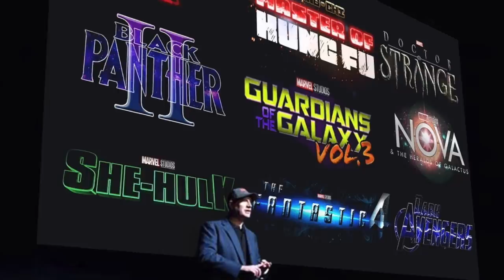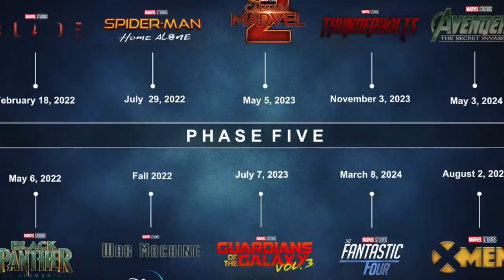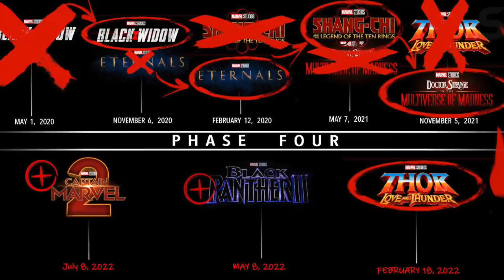The Marvel PHASE 5 2023 Slate Will CHANGE The MCU FOREVER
Marvel Studios' phase 5 is going to shape the MCU into 2 different directions and these phase 5 2023 movies will play a huge importance in the MCU. Not only could these films introduce the Fantastic Four and X-Men but also villains like Doctor Doom, Kang the Conquerer and Annihilus. Phase 5 will divide the MCU into a ground team and Cosmic team and the teams are going to be incredible!